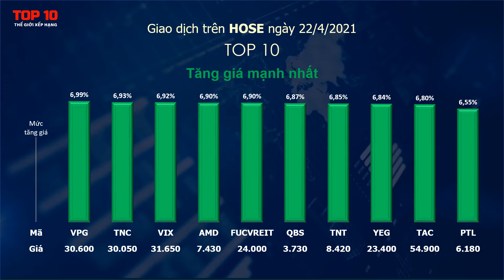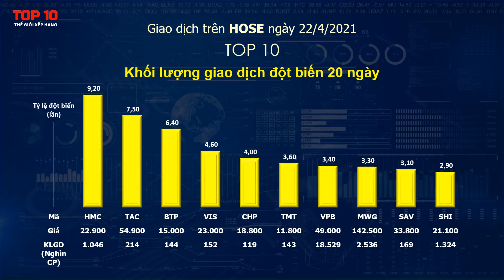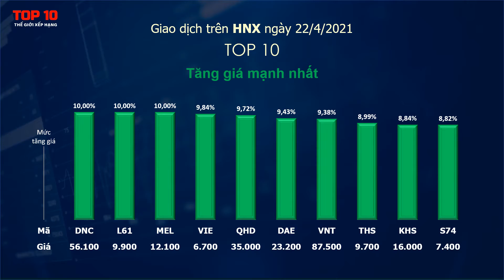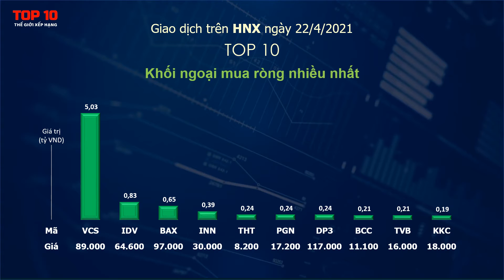Top 10 cổ phiếu giao dịch nổi bật ngày 22/4/2021